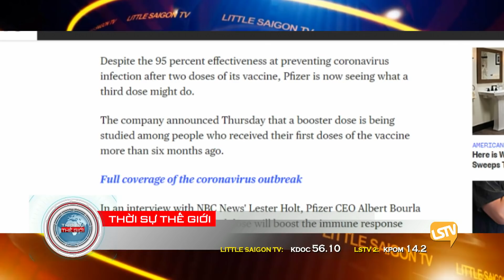Thời Sự LSTV Phần 3 (2-25-21) với Thảo Yên và Hoàng Trọng Thụy